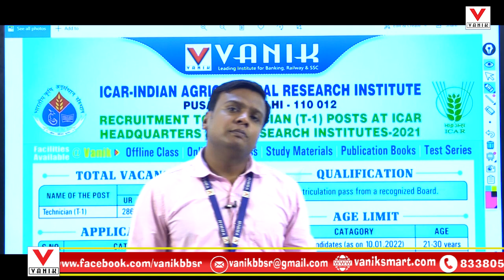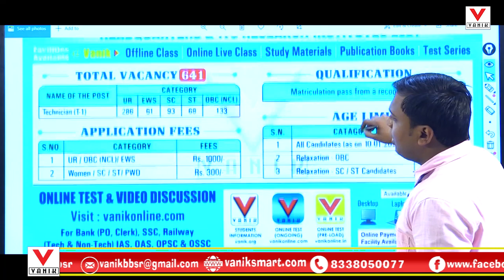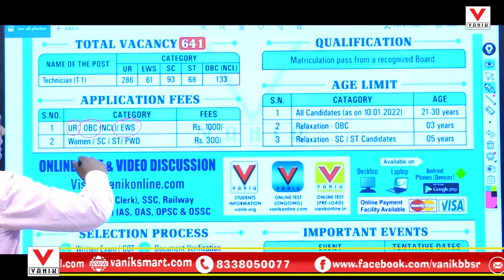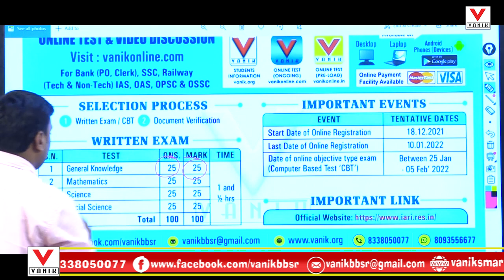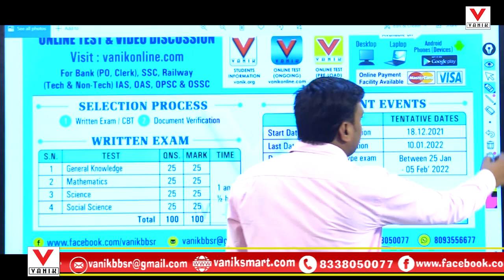ICAR | ICAR Post 641 | ICAR RECRUITMENT 2021 Age, Syllabus, Selection Process, Salary Details